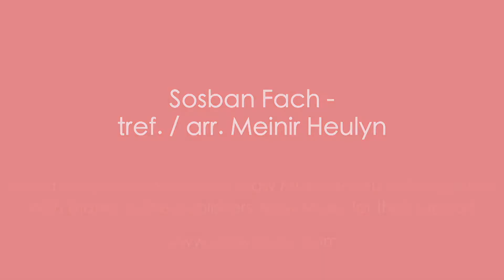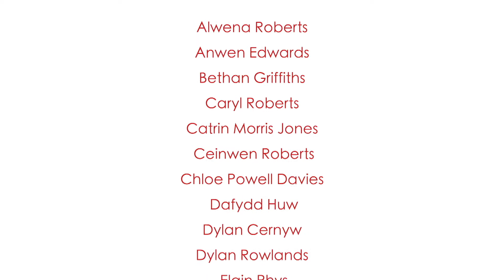Sosban Fach tr. Meinir Heulyn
I ddathlu buddugoliaeth hogie Cymru ym Mhencampwriaeth y 6 gwlad ac i edrych ymlaen at Wyl Delynau Cymru 30-31 Mawrth 2021 dyma berfformiad gan rai o delynorion Gogledd Cymru.
To celebrate Wales' win in the 6 Nations Championship and to look forward to the Wales Harp Festival 30-31 March 2021 here's special performance by some of North Wales' harpists.